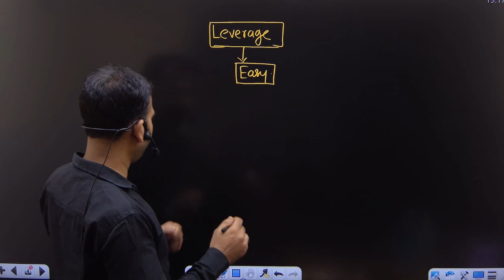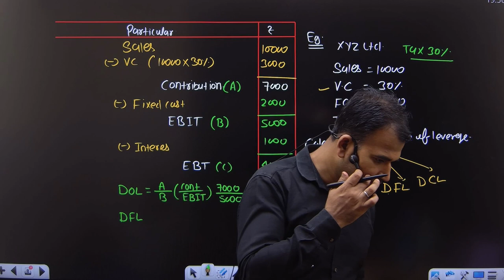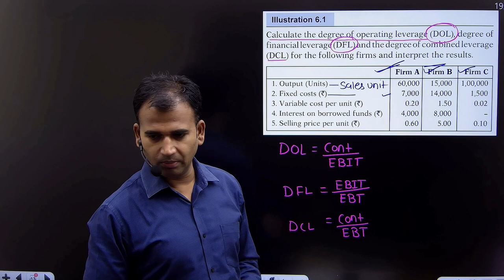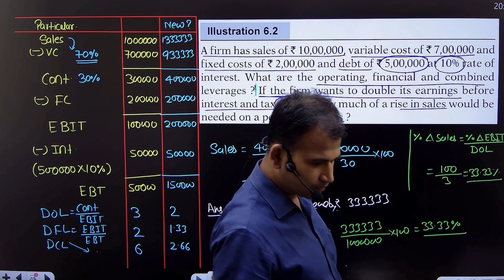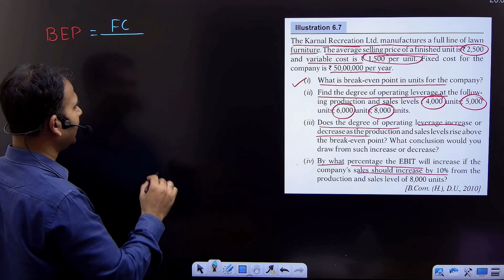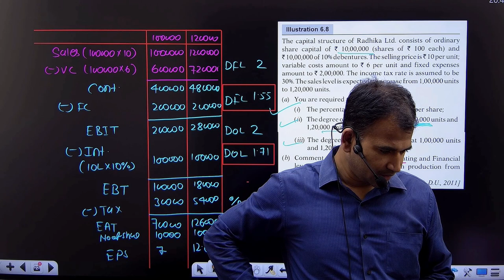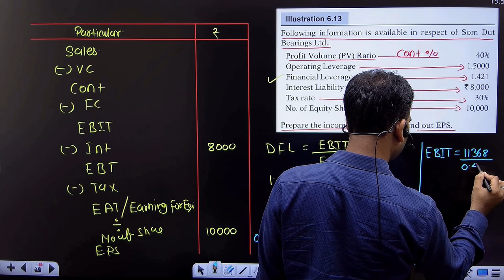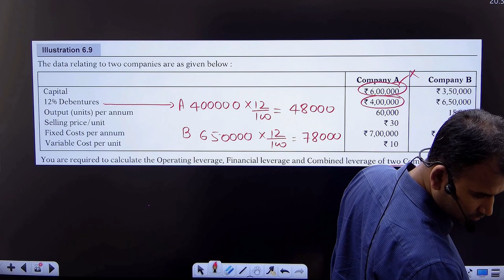Corporate finance | Leverage One Shot | Leverage full chapter | By Anuj Sir